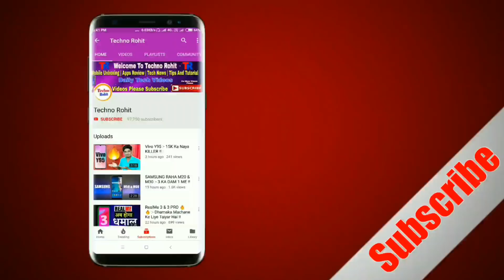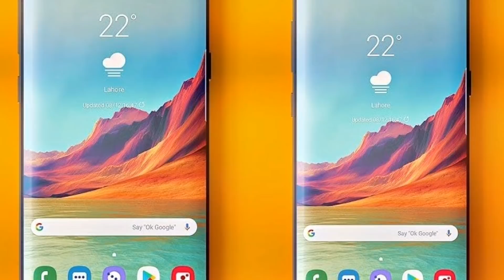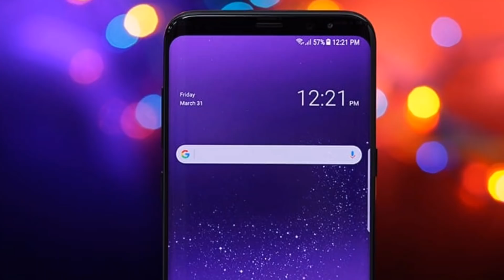Samsung Galaxy A90 !! Samsung 1st Pop UP Selfie CAMERA Smartphone !!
Queries Solved:-
SAMSUNG Galaxy A90.
Samsung Galaxy A90 pop up camera SMARTPHONE.
SAMSUNG Galaxy a90 details.
SAMSUNG Galaxy a90 pop up camera smartphone details.